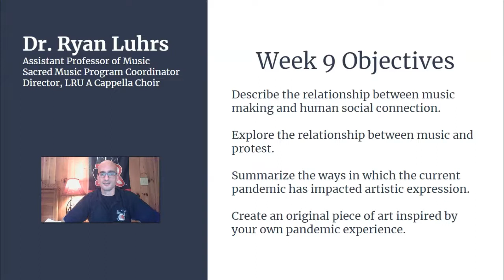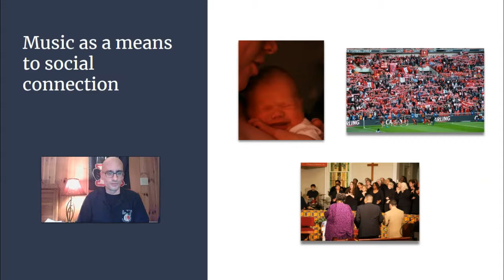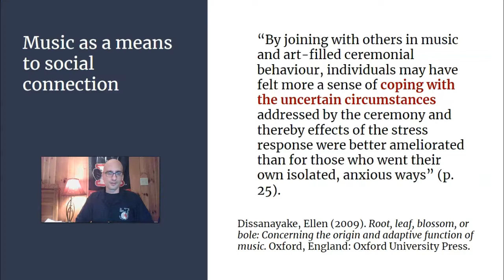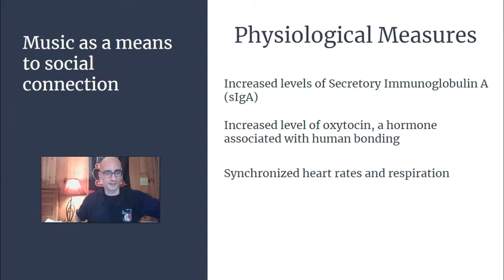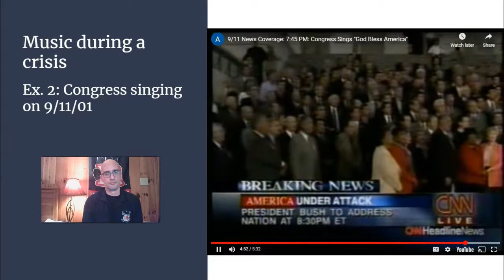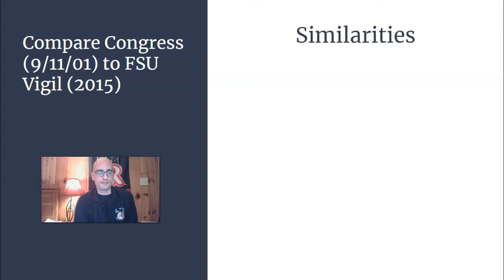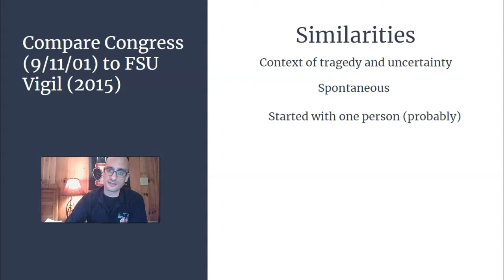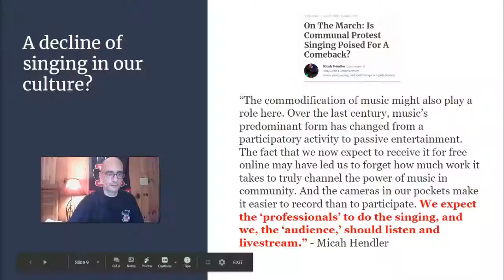Week 9 Lecture Connecting in Crisis, Part 1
Dr. Ryan Luhrs introduces music as a way of finding social connection during times of crisis in general and specifically during this pandemic.